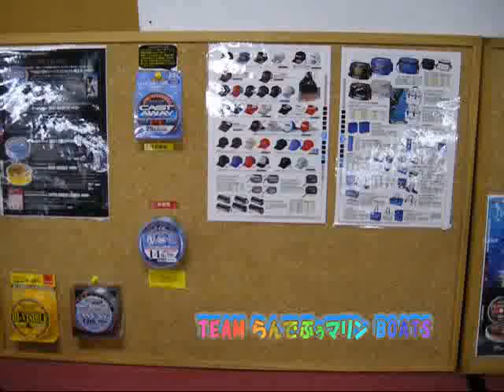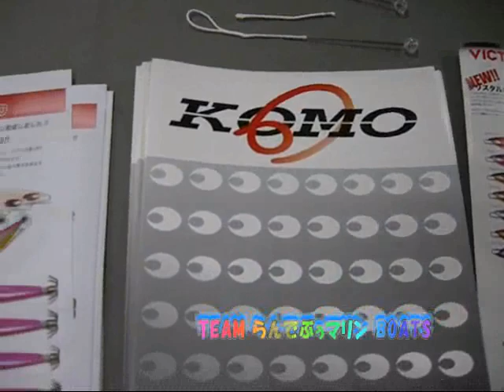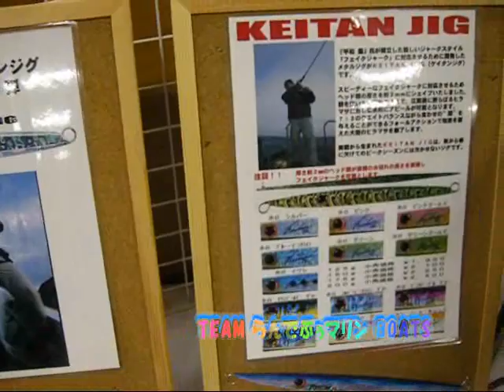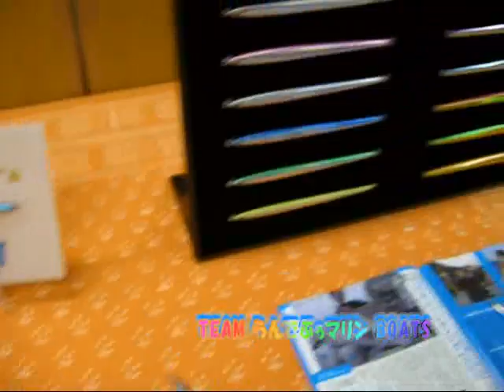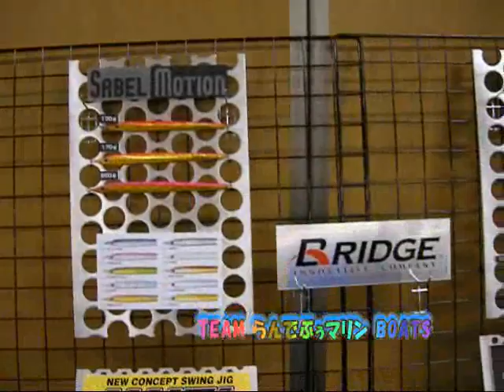J.I.G.2008 ジギングフェスティバル in 東京 (第３報)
２００８年３月１５日（土）～１６日（日）東京都立産業貿易センター 台東館において、日本のジギンジ界の最高峰：J.I.G(ジギングインストラクターグループ゛）主催による2008 ジギングフェスティバル in 東京 が両日とも満員盛況下で行われました。第３報をご案内いたします。